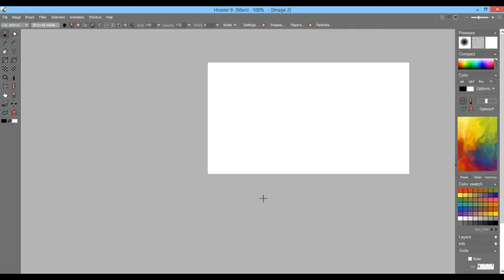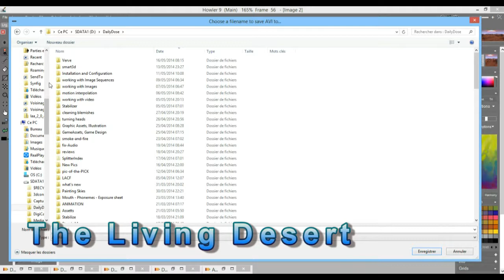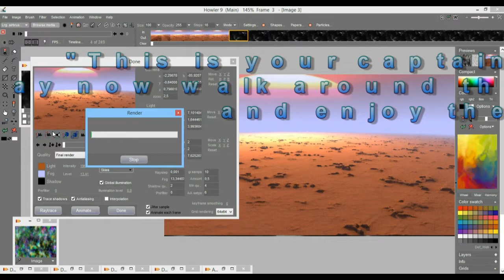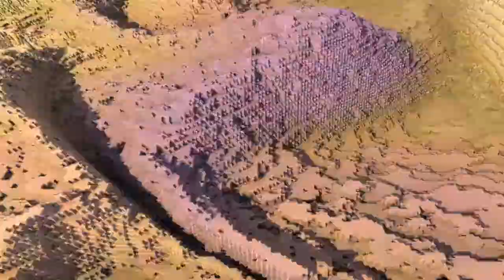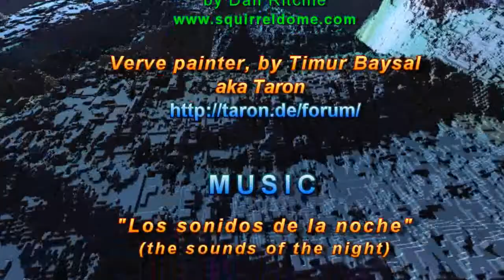potpourri 140527 - the living desert, part 1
This one contains some Verve too, mostly done with Howler though. Hope you like it.